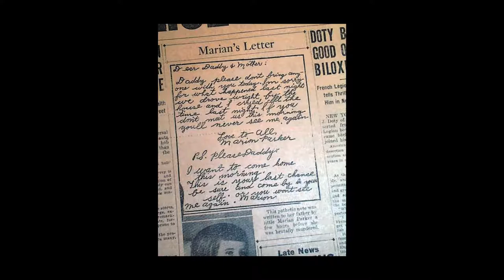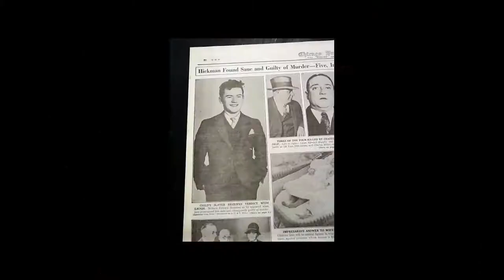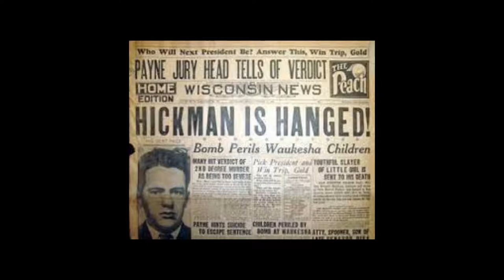35. The murder of Marion Parker|True crime&Mystery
The murder of Marion Parker was described as the most horrible crime of the 1920s.
Was the man who did it insane or was it just revenge ?

0:00 Intro
0:40 Background
1:00 The abduction of Marion Parker
1:25 The ransom
2:15 1st ransom exchange fails
2:42 The exchange-Picking up the pieces
3:06 Marion Parker is deceased
3:26 Investigation
4:02 William Hickman
4:47 Finding Hickman
5:01 Confession
5:42 What happened -The death of Marion Parker
6:23 Witnesses
6:41 Trial
6:59 Verdict and sentence
7:12 Motive